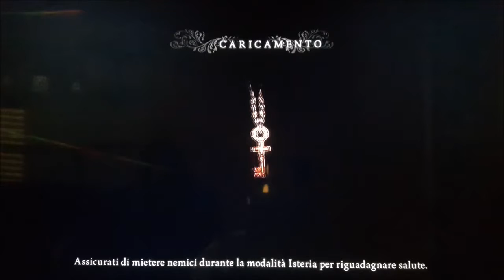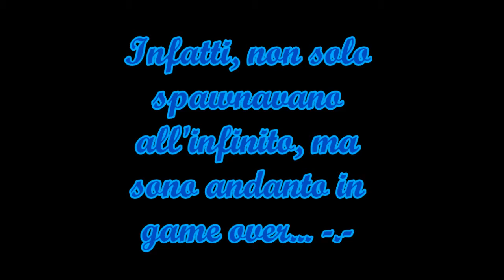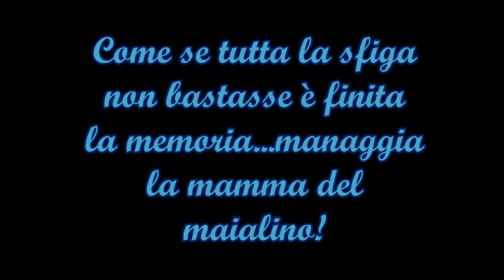Alice: madness(ITA) EP.19 - Alice's ghost adventures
Non nascondo di aprezzare ciò che riguarda il paranormale etc., ma cazzo questi ti fanno salire il male, mondo castagna.